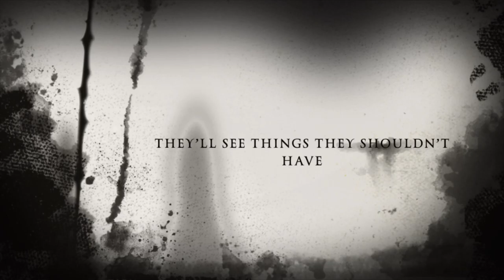Stephens film - The Shrekconing (Official Trailer)